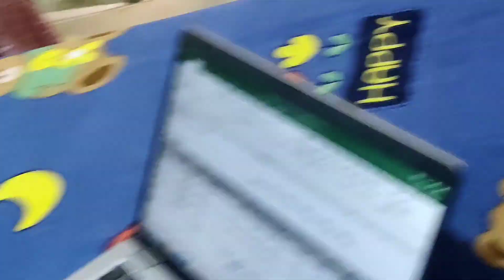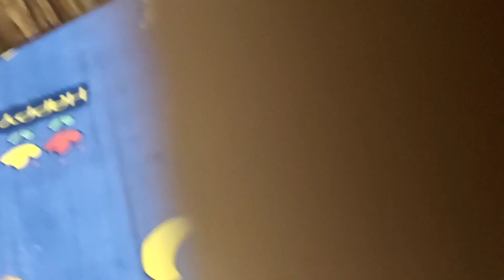Aaj Aap log Ek New Mehman se miliye,Khana,Sona & Ghumna. 🥰 Raaya ki Sweet Baate. 😘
Aaj Aap log Ek new Mehmaan se miliye jiska Naam orio Hai. 🥰

Khana,Sona & Ghumna. 🥰😀

Raaya ki Sweet Baate. 😘